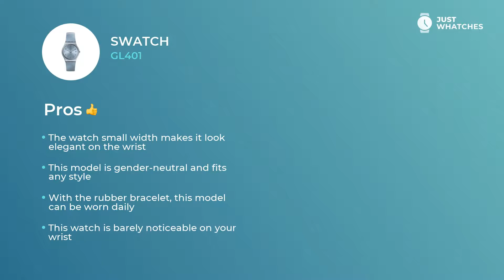Stylish Swatch GL401 Unisex Watches Full Specs, Features, Detailed Review 360°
Minimalistic Swatch GL401 timepiece makes an awesome element of your casual and celebratory look.
To buy Swatch GL401, follow

The Swatch GL401 watch main features include:

• solid rubber bracelet,
• face
• stable quartz movement.

We assure you that As you can see, these features will suit both graceful lady and stylish gentleman.

Meet some additional functionalities
• comfort bracelet
• high-quality movement
• five-star materials
• modern style

— these babies give this watch an air of not just a decorous accessory to the appearance of modern man or girl, but also make it a basic piece for building their sophisticated lifestyle.

In this revision, you get to learn Swatch GL401 features, materials, and ways of work. We also will give you an answer to the most important question: how the prices for the Swatch GL401 watch differ in the United States, UK, and Europe.

How do you find Swatch GL401? Please share your comments in the comment box and vote for the watch models you want to see on our channel.

Just Whatches content is strictly protected by copyright and does not represent any watch maker.